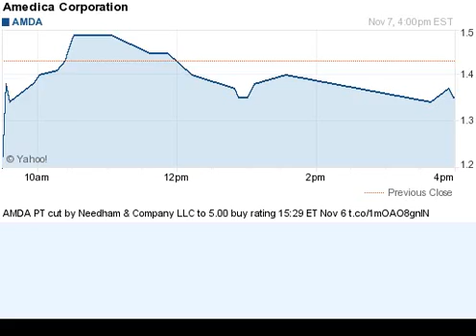141107 price target lowered